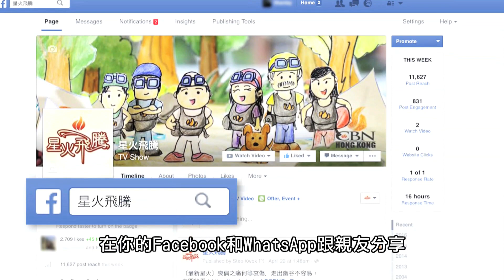【生命故事】黃志麟《五元的尊嚴》星火重燃 45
為了名利，他在黑道打滾多年；為了毒品，他迷失了自己。因著摯愛的太太，他擁有三次奇妙經歷。喜樂，成為他重獲新生的標記。